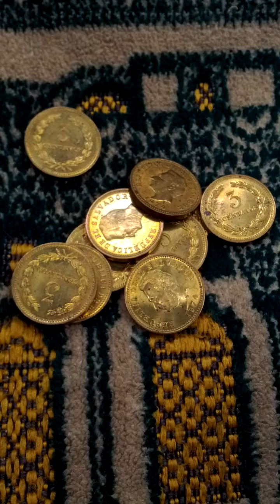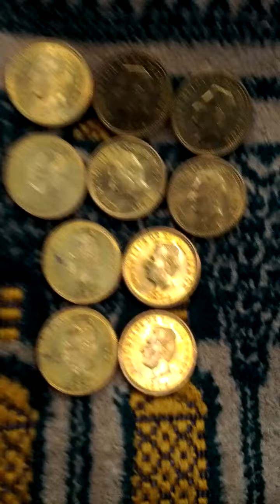Lots of Bolivia 3 Centavos 1974(AH 1396) Obsolete Coins-05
Thu 10th Feb 2022(AH 1443 Rajab 9th).
These are lots of Bolivia 3 Centavos 1974(AH 1396) Obsolete Coins.
And this is a part of Seoul Metro No 2 Line from Seo Cho(224) to Bang Bae(225)

06. Next : Not yet.